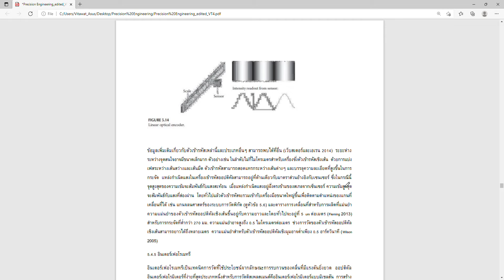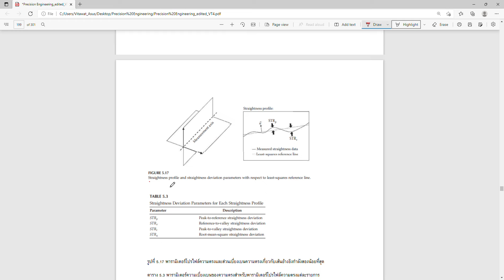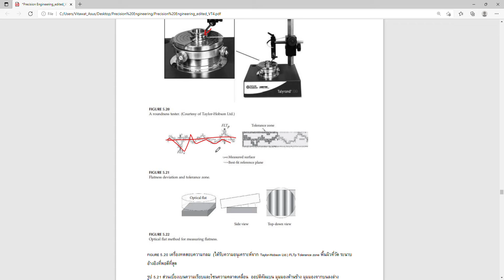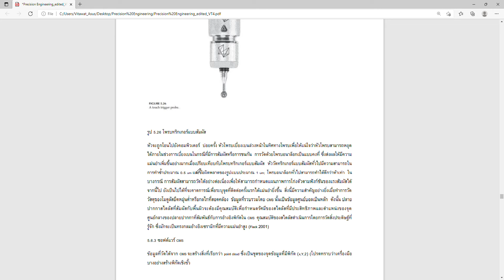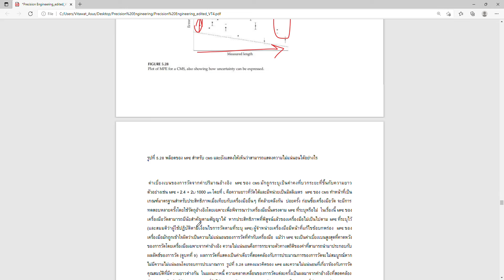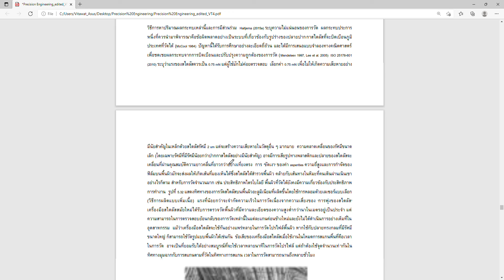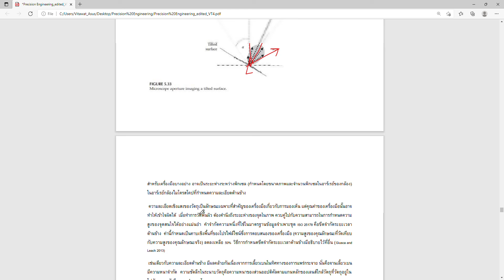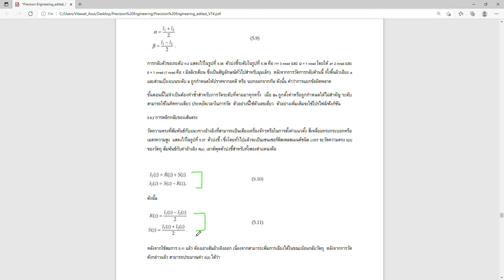12026112 | Precision Engineering (วิศวกรรมละเอียด): Chapter5: EP2| By Vitawat